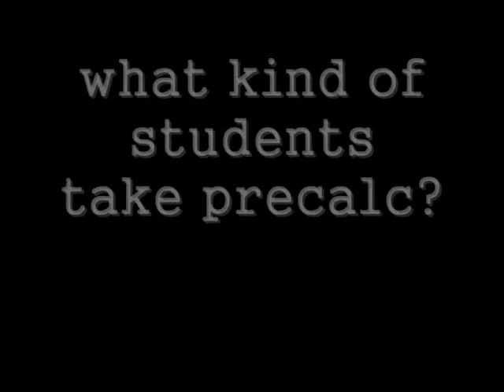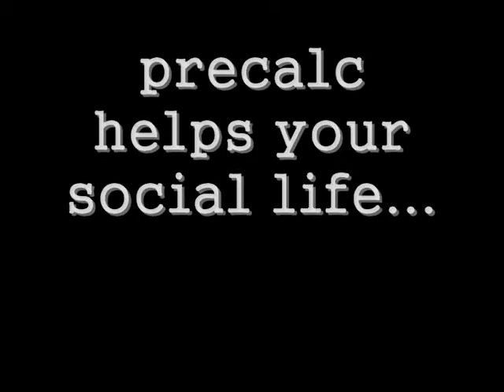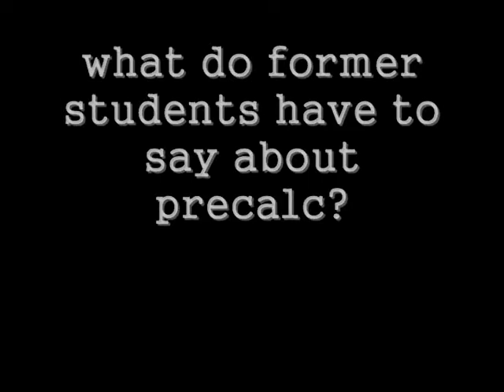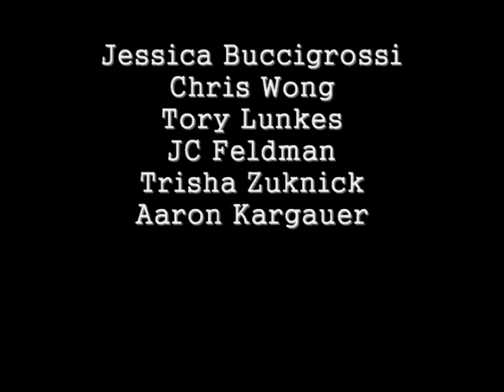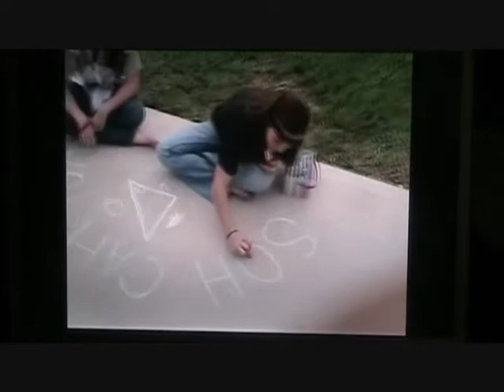Braden River High Precalc Video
a video for students who are considering taking precalc at braden river high school